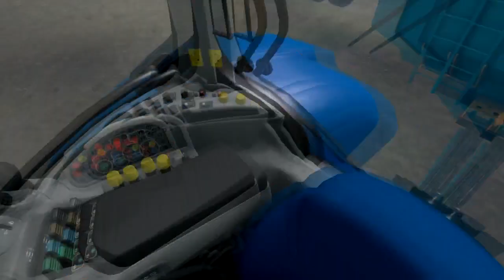Ferme Agri |RP|Farming Simulator 15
Mon Skype Abo! agri-virtuel29

Vidéo Des autres:

On joue sur des serveur en location chez Verygames :
Les Mods:

Et Merci A Toutes Ma Team!